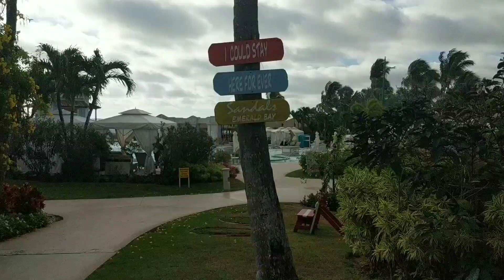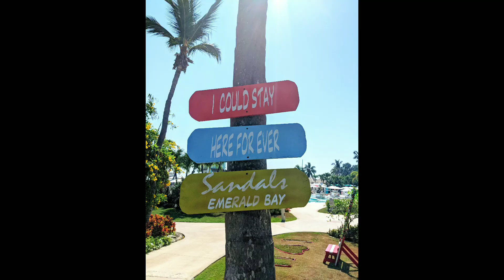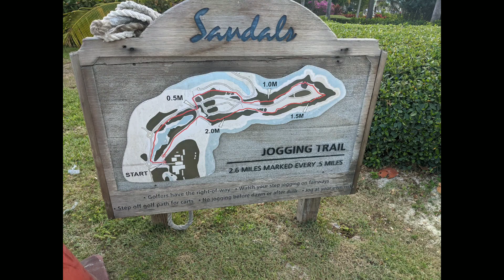Sandals Emerald Bay, Exuma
A mixture of stills and video covering the resort including a brief look at the lead in room type.